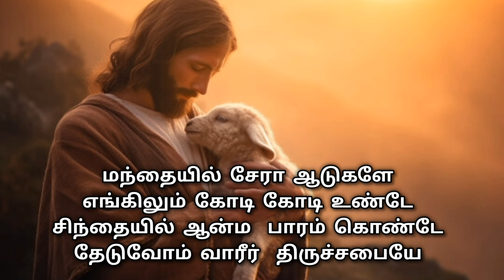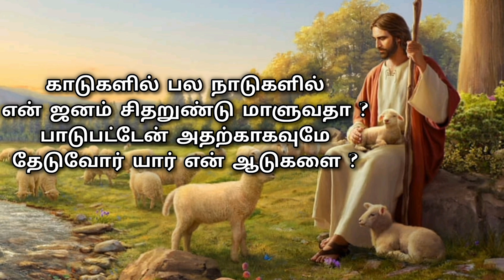385 - மந்தையில் சேரா / Instrumental lyric video / Livingstone Production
VIDEO EDITING BY : JENIFER

SONG LYRIC IN TAMIL ;-

மந்தையில் சேரா ஆடுகளே
எங்கிலும் கோடி கோடி உண்டே
சிந்தையில் ஆன்ம பாரம் கொண்டே
தேடுவோம் வாரீர் திருச்சபையே

அழைக்கிறார் இயேசு
அவரிடம் பேசு
நடத்திடுவார்

1. காடுகளில் பல நாடுகளில்
என் ஜனம் சிதறுண்டு சாகுவதா
பாடுபட்டேன் அதற்காகவுமே
தேடுவோர் யார் என் ஆடுகளை - அழைக்கிறார்

2. சொல்லப்பட்டிராத இடங்கள் உண்டு
எனை அங்கு சொல்ல இங்கு ஆட்கள் உண்டு
அழைப்பு பெற்றோர் யாரும் புறப்படுவீர்
இது ஆண்டவர் கட்டளை கீழ்ப்படிவீர் - அழைக்கிறார்

3. எனக்காய் பேசிட நாவு வேண்டும்
என்னைபோல் அலைந்திட கால்கள் வேண்டும்
என்னில் அன்புகூர ஆட்கள் வேண்டும்
இதை உன்னிடம் கேட்கிறேன் தர வேண்டும் - அழைக்கிறார்